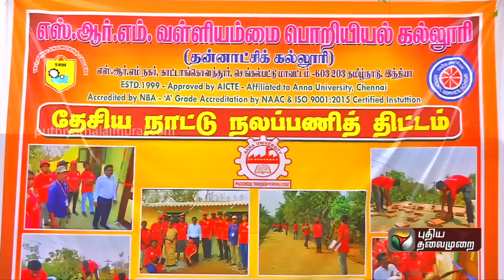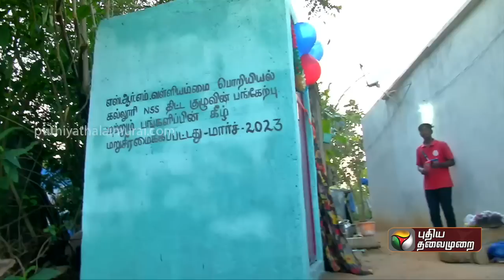சாலையில் கட்டிய வீடு, சரியான இடத்திற்கு மாற்றியமைத்த வள்ளியம்மை NSS மாணவர்கள் ! | PTT